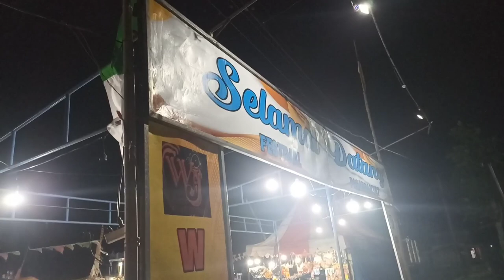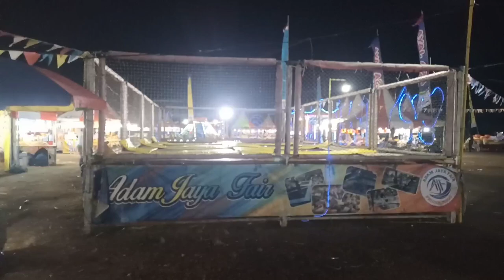Aneka hiburan dan wahana permainan anak di pasar malam || Blaen Project